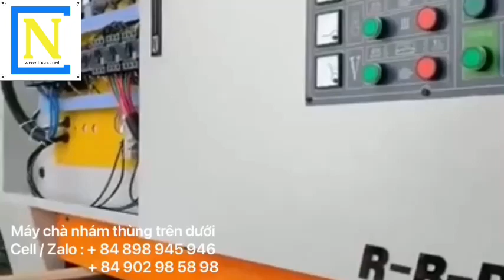MÁY CHÀ NHÁM THÙNG TRÊN DƯỚI -CÔNG TY CP MÁY CHẾ BIẾN GỖ CÔNG NGHỆ